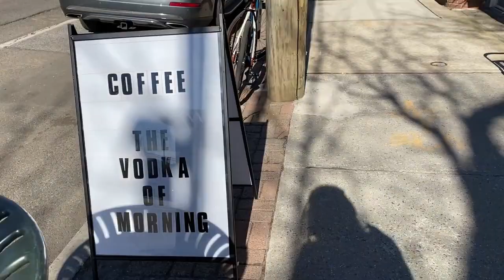CUTE CAVAPOO PUPPY'S FIRST TIME AT THE BEACH!! | Does He Like the Water?!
Cavapoo Puppy Sawyer's first time at the beach...how will he react to the water? And, his walk about town!  Come join him!